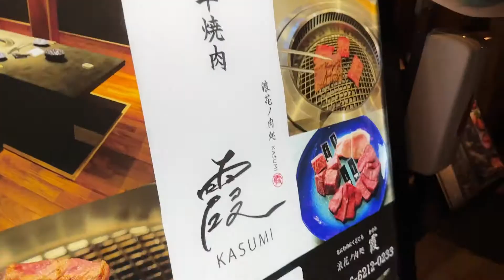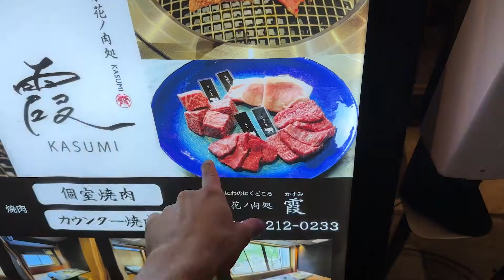KOBE BEEF DINNER IN JAPAN - Great Experience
Today we are in Japan to try the iconic Japanese beef, wagyu and Kobe from  Japan!